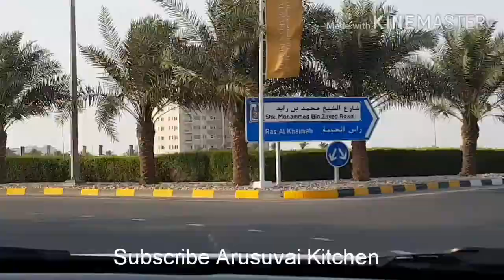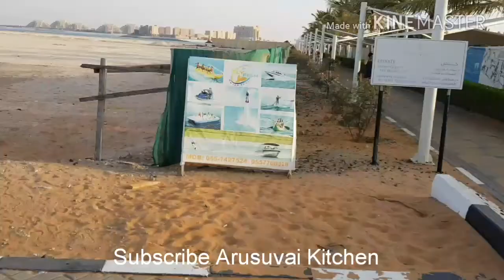TRAVEL VLOG / ISLAND / TAMIL VLOG #62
HI FRIENDS ,
Today i upload TRAVEL VLOG  ISLAND . Such a beautiful place . dont miss this video .  hope you guys enjoyed the video .

happy cooking
BY
ARUSUVAI KITCHEN